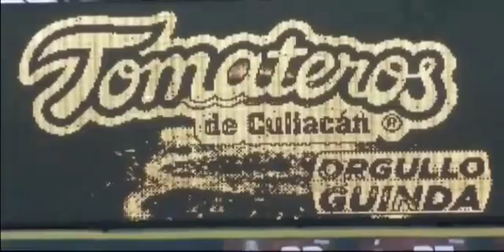Resumen Juego 3 Naranjeros de Hermosillo Vs Tomateros de Culiacán (15/12/2013)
Resumen del Juego 3 Naranjeros de Hermosillo Vs Tomateros de Culiacán

Estadio Gral. Angel Flores
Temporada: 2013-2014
Resultado: Naranjeros 5 - Tomateros 9
Día de Juego: 15 de Diciembre de 2013